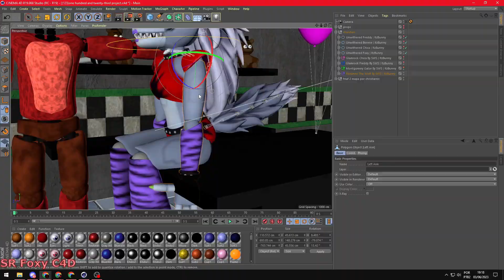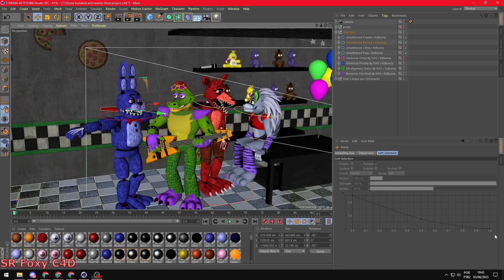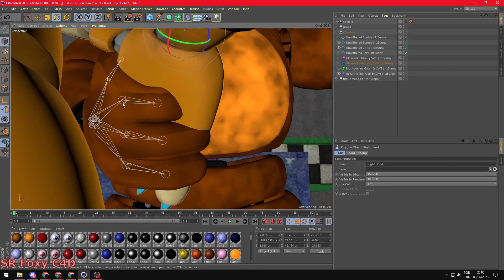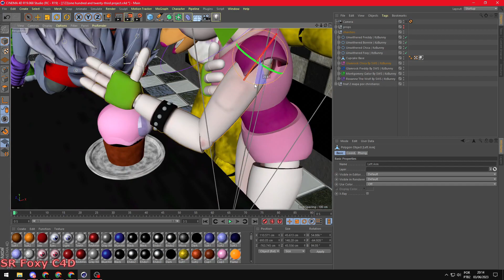[FNAF C4D SPEED ART] Glamrocks Meeting Unwithereds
HEY!! If you want to use the image above in a compilation video or something you can, BUT you need to put the credits and ask for my permission to use it.

Song:
As You Fade Away - NEFFEX

C4D Models:
🔹Glamrock Animatronics by Steel Wool Studios | ported by ItzBunny
🔹Unwithereds by ItzBunny
🔹FNAF 2 Map by ChristianZC